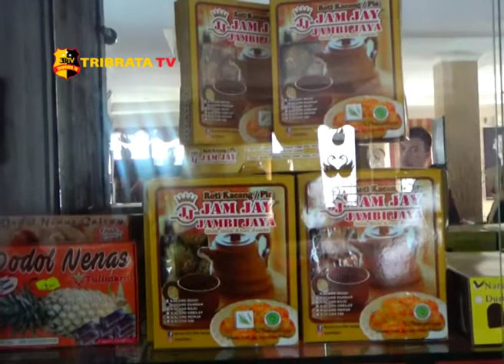KUNJUNGAN WAKIL DPD RI KE DEKRANASDA